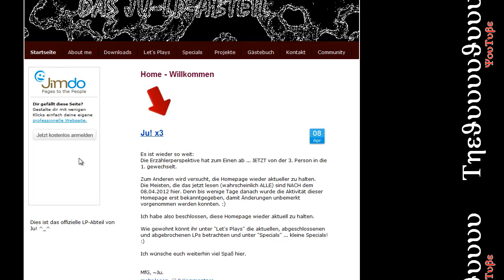Look at this, it wont hurt! D: